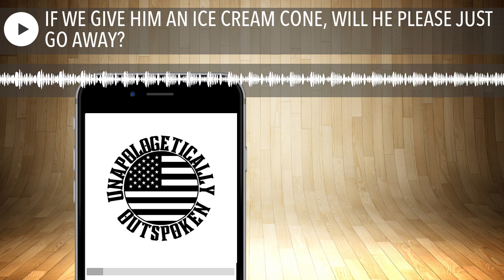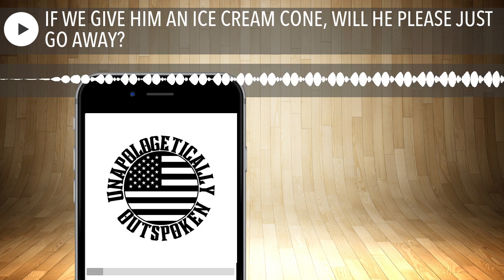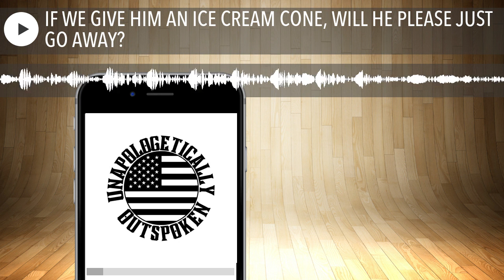IF WE GIVE HIM AN ICE CREAM CONE, WILL HE PLEASE JUST GO AWAY?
On today's podcast, Tara and Stephanie do a mash-up of some of this week's top stories. Your hosts discuss whether or not there was an assassination attempt on Tucker Carlson, an active duty airman lighting himself on fire at the Israeli embassy in D.C. in protest of attacks on Gaza, old man Biden being declared fit for duty, another impending government shutdown, Mitch McConnell's recent announcement about stepping down as Senate leader this year, and the latest crazy scary AI story.

Read the blog and connect with Tara and Stephanie on TikTok, Rumble, YouTube, Facebook, and IG.

Want to support the podcast and join the conversation? Head on over to our Etsy store and pick up a cool UO Podcast sticker.